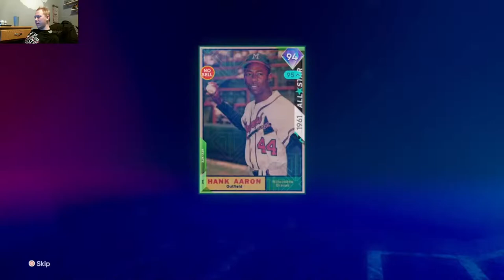LIVE GRIND For Parallel V Seth Beer Part 2 (Clemson Tigers Star) MLB The Show 22 Diamond Dynasty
Clem gets on the grind LIVE with Topps Now Seth Beer for Parallel V Seth Beer for the second day in Diamond Dynasty. The former Clemson Tigers superstar is getting the superstar treatment in MLB The Show 22, and Clem is all here for it!